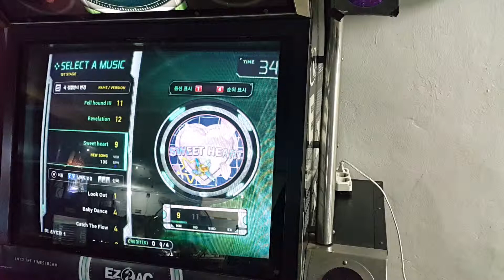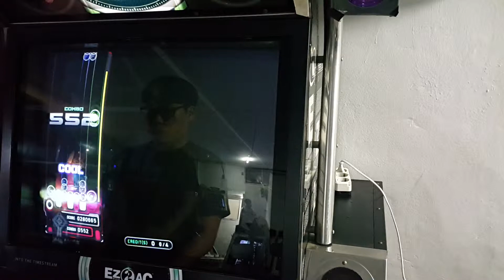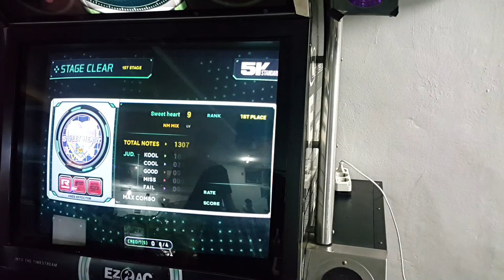[EZ2AC TT : 5K Standard] Sweet Heart NM (9)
Option : Random

Update : TT Ver 1.6

Comment : 저렙치곤 스크, 키파트 밀도가 높습니다.